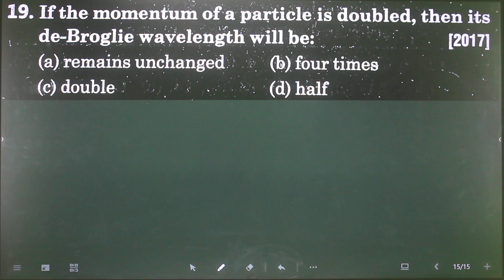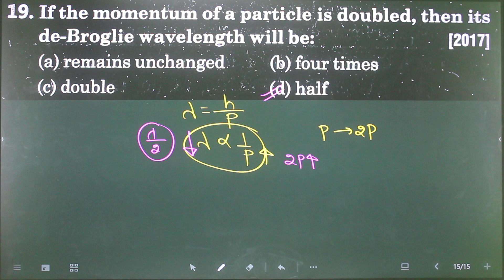Q-19 Dual nature of light : If the momentum of a particle is doubled then its de-Broglie wavelength